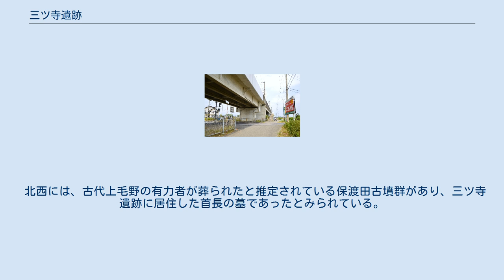三ツ寺遺跡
三ツ寺遺跡 三ツ寺遺跡の位置 三ツ寺遺跡（みつでらいせき）または三ツ寺Ⅰ遺跡（みつでらいちいせき）は、群馬県高崎市三ツ寺町にある古墳時代の遺跡。
日本考古学史上はじめて古墳時代の地域首長（豪族）の居館遺構が発見されたことで著名である。
 榛名山の南麓に広がる扇状地末端部近くの猿府川沖積平野に位置する。
いくつかの発掘調査報告書での遺跡名は「三ツ寺遺跡」となっているが、本遺跡北側の首長居館外の地域に「三ツ寺Ⅱ遺跡」もあるため、居館遺跡について指す場合には「三ツ寺Ⅰ遺跡」と呼ぶ方が正確である。
 発掘調査以前の遺跡は埋没し畑になっていたが、居館遺構の盛土により周囲より一段高くなっており、地元の人々から「島畑」と呼ばれていた。
1981年（昭和56年）から1983年（昭和58年）にかけて、上越新幹線の建設に伴って、高架橋の橋脚範囲が発掘調査された。
その結果、これまで発見されたことがなかった、古墳時代の首長居館とみられる大規模な施設が見つかった。
 居館跡は内側に1メートルの盛土が施された1辺が86メートルの方形で、西辺2か所と南辺1か所に張出部を伴い、周囲を幅30-40メートル、深さ約3-4メートルの濠を巡らせ、更に濠の内縁には石垣が築かれていたことが判明した。
 敷地の内側には濠に沿って三重の柵列があり、更に別の柵で南北に二分されている。
南地区の西寄りには13.6メートル×14.1メートルの主殿とみられる掘立柱建物の遺構や濠から木樋で水を引いた祭祀施設の跡が見られる。
 これに対して北地区では複数の竪穴住居の跡が発掘されており、南側を宮殿もしくは公的空間、北側を内廷もしくは私的空間であったとする説もある。
また、一定の防御施設が整えられており、北西部の張出部に架かっていた橋を用いて出入りしていたとみられている。
 居館の存続期間は土器の年代観から5世紀第3四半期から6世紀初頭までの、40-50年間と推定されている。
 北西には、古代上毛野の有力者が葬られたと推定されている保渡田古墳群があり、三ツ寺遺跡に居住した首長の墓であったとみられている。